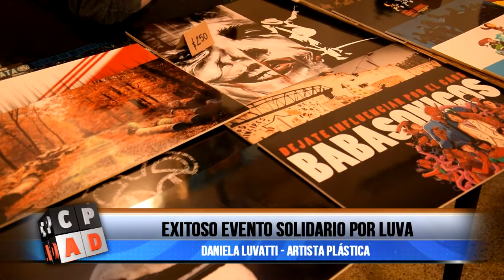EXITOSO EVENTO SOLIDARIO POR LUVA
Continúan los eventos solidarios para colaborar con la joven artista plástica que debe operarse con urgencia de un tumor. El 9 de Julio se realizó un encuentro cultural para recaudar fondos para que Daniela Luvatti pueda costear los gastos de la intervención quirúrgica que debe realizarse.
Mirá la nota completa y enterate cómo podés aportar tu granito de arena.